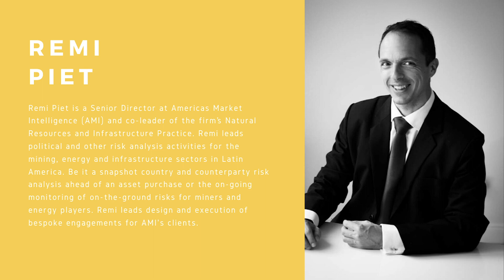Remi Piet: Oil Will Change Guyana's Entire Economic Structure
"Guyana’s future could be defined by its relationship with the energy sector, according to Remi Piet, Co-Founder & Managing Director at Embellie Advisory. Oil​ Guyana​ ExxonMobil" - Investing News